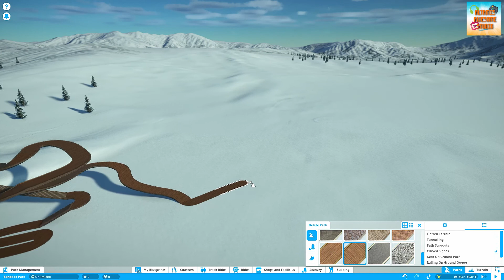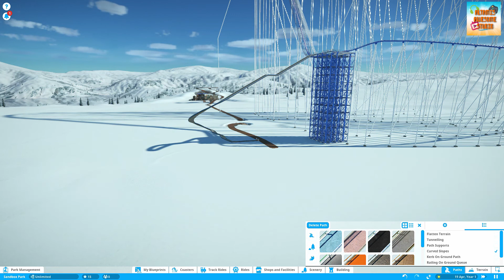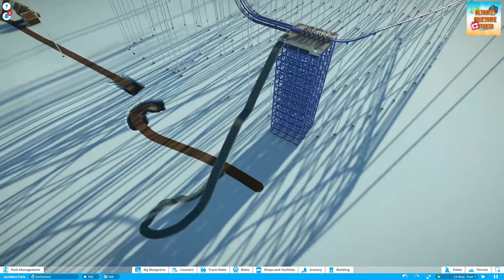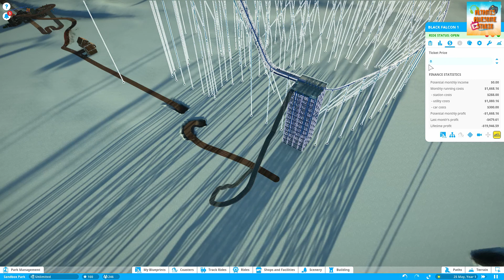TAK NAK NAIK ROLLER COASTER! - PLANET COASTER FUNNY SANDBOX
We played this game and it turned into funny planet coaster scenes.